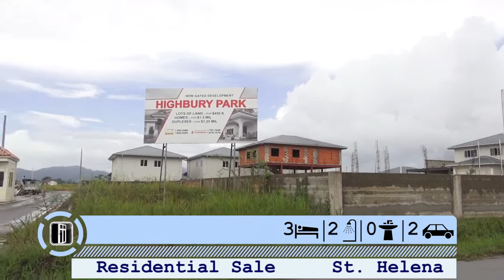RS36281 all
TRPL# RS36281 - Residential Sale

3 bedrooms
2 bathrooms
2 car parks

$1,680,000 TTD

St Helena
Brand New three bedroom flat in gated development.